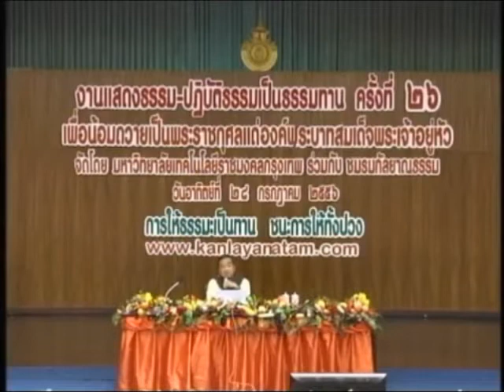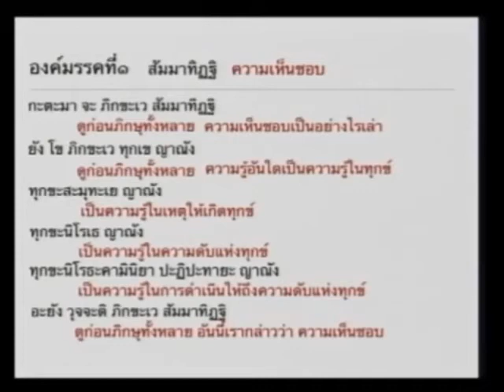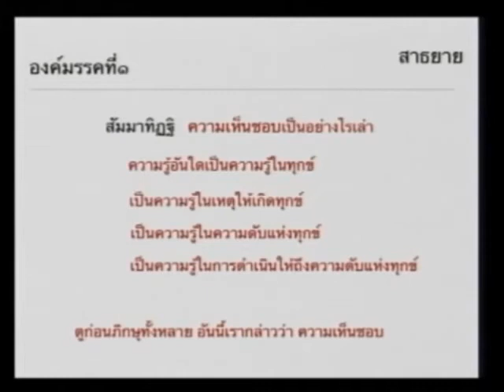รู้ทุกข์ รู้ถึงต้นเหตุของทุกข์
จากธรรมบรรมบรรยายโดย อ.ประเสริฐ อุทัยเฉลิม

- เรารู้ทุกข์หรือเราเป็นทุกข์
- การปรุงแต่ง
- อาการของจิต
- การรู้ทุกข์ในอริยสัจสี่
- อุปาทานขันธ์ 5
- ทุกข์ สมุทัย นิโรธ มรรค
- ทุกข์ เหตุให้เกิดทุกข์ ความดับทุกข์ ทางดำเนินให้ถึงความดับแห่งทุกข์
- สัมมาทิฏฐิ ในอริยมรรคมีองค์8
- วิธีการปฏิบัติธรรม
- อุปมาน้ำในคลองแสนแสบ ฟองก๊าซไข่เน่า
- คลิปลิงจูบ ทดสอบลิปสติก

อาจารย์ประเสริฐ อุทัยเฉลิม
ในธรรมบรรยายจัดโดย มหาวิทยาลัยเทคโนโลยีราชมงคลกรุงเทพ ร่วมกับ ชมรมกัลยาณธรรม
ณ หอประชุมใหญ่มหาวิทยาลัยเทคโนโลยีราชมงคลก­รุงเทพ บพิตรพิมุข มหาเมฆ

เรื่อง "เห็นถูก รู้แจ้ง"
สามารถชมคลิปวีดีโอฉบับเต็มได้ที่นี่ค่ะ

ฟังธรรมบรรยายและศึกษาธรรมะเพิ่มเติมได้ที่
เว็บไซต์สวนยินดีธรรม

และติดตามบทความอื่นๆเพิ่มเติมได้ที่นี่ด้วยค่ะ

การ์ดคำสอนที่นี่นะคะ